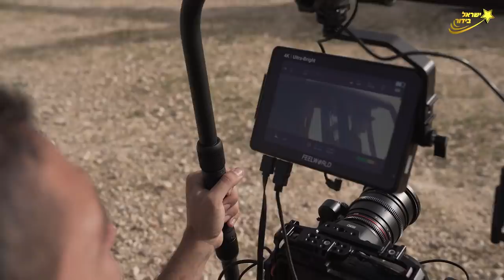טיילור יודעת? גל גברעם ובן זיני היו זוג 😱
ראיון בלעדי עם בן זיני וגל גברעם
על סט הצילומים לקליפ החדש של בן זיני

🔥🔥🔥הרשמו כמנויים!🔥🔥🔥

כתבת: חן גל
צילום: רועי פריינטה
עריכה: רועי פריינטה